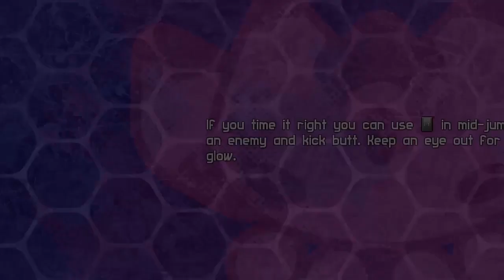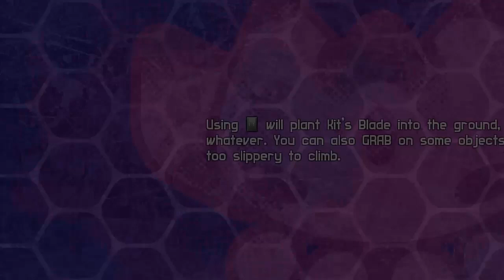Let's Play Blade Kitten #4: A Series of Events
Another April Fool's another Blade Kitten update. A lot of things happen in this video and I'm really not sure what they mean.